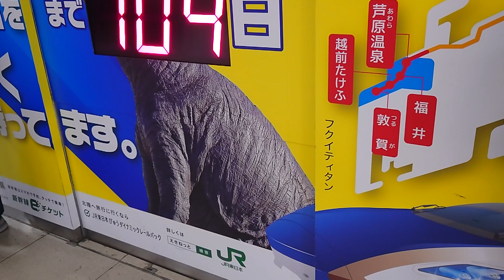東京駅 北陸新幹線カウントダウンパネル あと104日